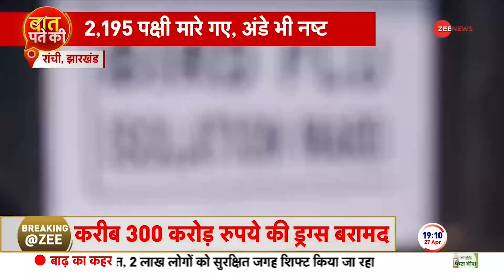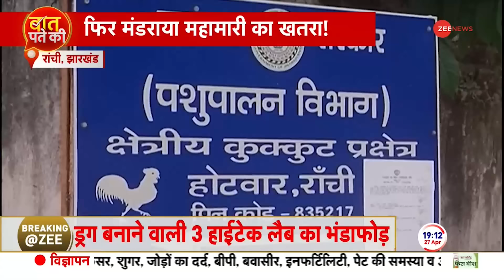Baat Pate Ki: Salman Khan मामले में बुरा फंस गया लॉरेंस बिश्नोई, एकनाथ शिंदे ने दी थी खुली चेतावनी!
Salman Khan House Firing Update: सलमान खान के घर फायरिंग मामले में मुंबई पुलिस ने लॉरेंस बिश्नोई और उसके भाई अनमोल बिश्नोई समेत 6 लोगों पर मकोका लगाया है. ऐसे में अब लॉरेंस और अनमोल बिश्नोई की मुश्किलें बढ़ सकती हैं.

Salman Khan House Firing Update: Mumbai Police has imposed MCOCA on 6 people including Lawrence Bishnoi and his brother Anmol Bishnoi in the firing case at Salman Khan's house. In such a situation, the problems of Lawrence and Anmol Bishnoi may increase.